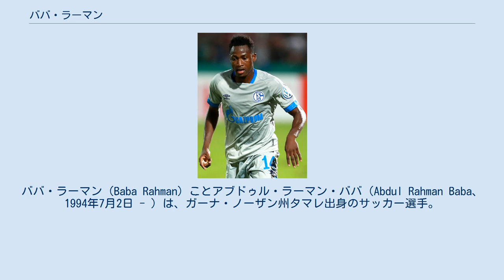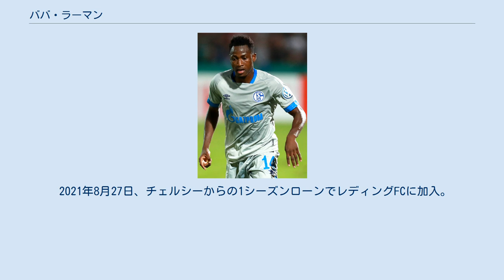ババ・ラーマン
アサンテ・コトコSCの選手
ババ・ラーマン（Baba Rahman）ことアブドゥル・ラーマン・ババ（Abdul Rahman Baba、1994年7月2日 - ）は、ガーナ・ノーザン州タマレ出身のサッカー選手。
レディングFC所属。
 2014年の夏に、ブンデスリーガのFCアウクスブルクに加入すると、左サイドバックとして、リーグタックル数1位を記録した。
1年後の2015年8月に、フィリペ・ルイスを放出していたプレミアリーグ王者のチェルシーFCに2500万ユーロで加入した。
 UEFAチャンピオンズリーグのマッカビ・テルアビブFC戦でデビューを果たした。
2015年10月のアストン・ヴィラ戦でプレミアリーグデビューを果たした。
11月のディナモ・キエフ戦ではクロスから先制点を生み、勝利に貢献した。
2016年2月には守備陣に怪我人が続出したことで出場機会が増え、パリ・サンジェルマン戦では素晴らしいパフォーマンスを披露し、4月には全試合でスタメン出場した。
2015-16シーズンは公式戦23試合に出場した。
 2016年8月2日に、ブンデスリーガのFCシャルケ04にレンタルで移籍した。
シャルケではヴァインツァール監督に信頼され、主力として活躍した。
しかし2017年1月のアフリカネイションズカップ2017で前十字靭帯を断裂したことにより長期離脱を強いられてしまい、シーズン後半を棒に振った。
 翌シーズンはチェルシーにローンバックしたが出場機会をまたしても得られず、2018年1月30日にシャルケが再び、シーズン終了までの期限付き移籍で獲得した。
 2019年1月30日、シャルケとのローン契約が早期に終了し、スタッド・ドゥ・ランスにシーズン終了までのレンタル移籍が発表された。
 2019年9月2日、チェルシーとの契約を1年延長した上で、RCDマヨルカにレンタル移籍した。
 2021年1月30日、PAOKテッサロニキにレンタル移籍した。
 2021年8月27日、チェルシーからの1シーズンローンでレディングFCに加入。